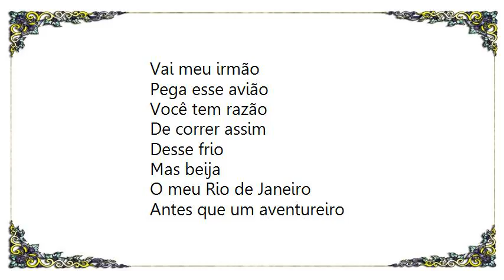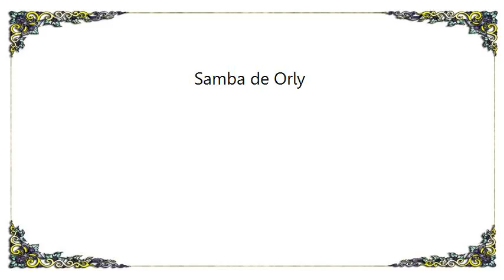Chico Buarque - Samba de Orly Lyrics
[Lyrics Chico Buarque - Samba de Orly]
Vai meu irmão
Pega esse avião
Você tem razão
De correr assim
Desse frio
Mas beija
O meu Rio de Janeiro
Antes que um aventureiro
Lance mão

Pede perdão
Pela duração (Pela omissão)*
Dessa temporada (Um tanto forçada)*
Mas não diga nada
Que me viu chorando
E pros da pesada
Diz que eu vou levando
Vê como é que anda
Aquela vida à toa
E se puder me manda
Uma notícia boa

* versos originais vetados pela censura